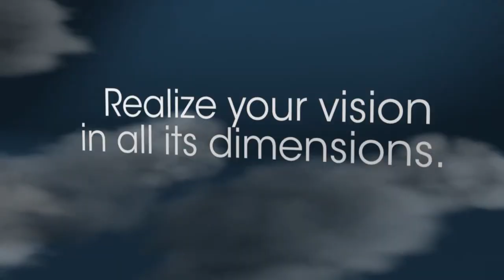Sony Vegas Pro v10 - Introduction to Sony Vegas 10 Demo Reel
The Vegas Pro 10 collection integrates two powerful applications that work seamlessly together to provide an efficient and intuitive environment for video and broadcast professionals. This comprehensive suite offers the most robust and progressive platform available for content creation and production. With broad format support, superior effects processing, unparalleled audio support, and a full complement of editorial tools, the Vegas Pro 10 collection streamlines your workflow. From acquisition to delivery, from camera to Blu-ray Disc™, the Vegas Pro 10 collection delivers exactly what you need to produce outstanding results